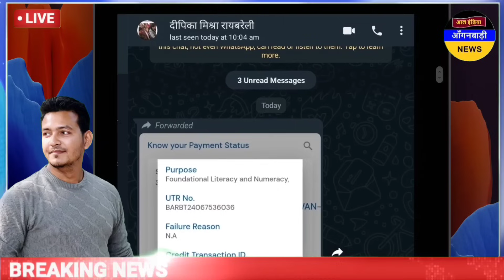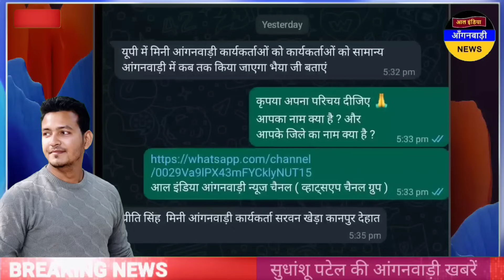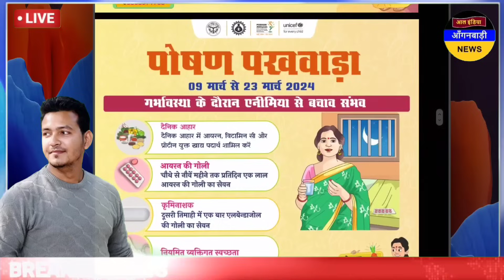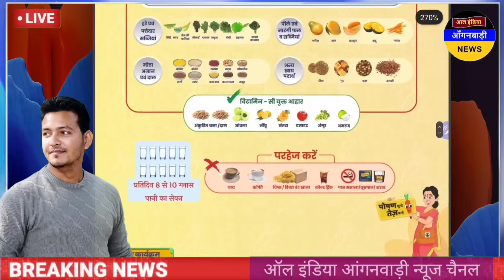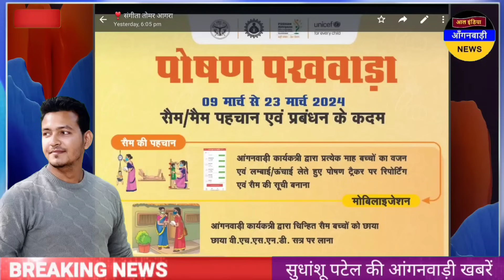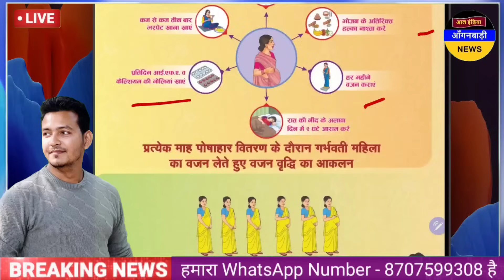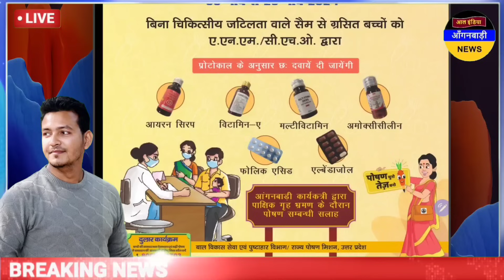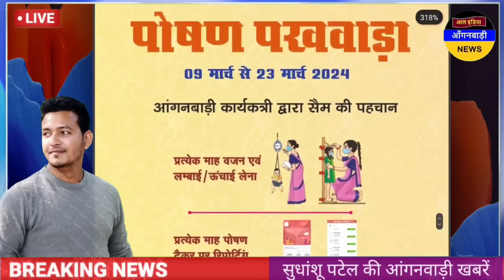आंगनवाड़ी बहनों खाते में आयी ये धनराशि / आज दोपहर की आंगनवाड़ी खबरें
ध्यान दें ! क्या आप 👇
4 .फेसबुक यूजर हैं ?

5. ट्विटर यूजर हैं

anganwadi news
sudhanshupatelanganwadinews
sudhanshu patel anganwadi news
Anganwadi Activities